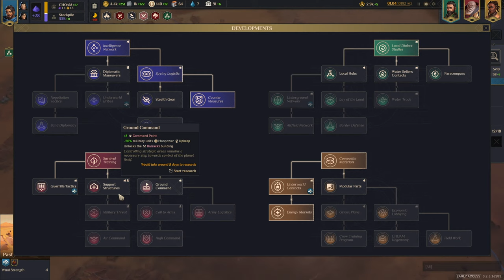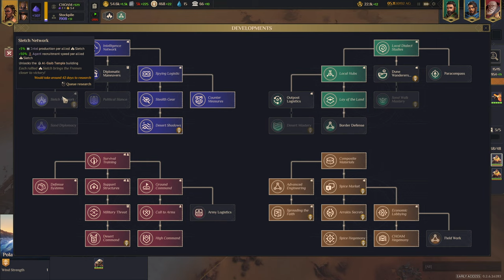2v2 Dune PVP Ft. @italianspartacus - LET THE SPICE FLOW! Dune Spice Wars